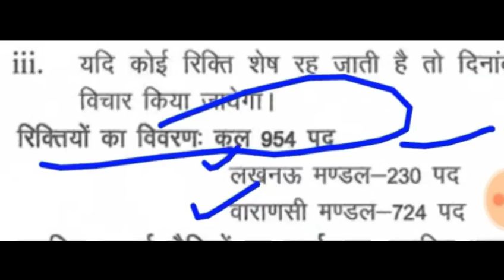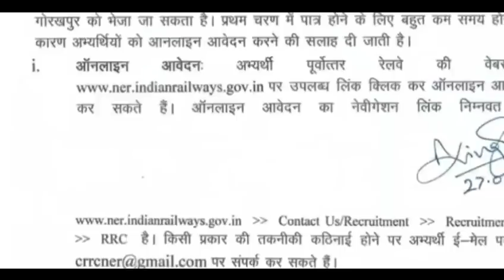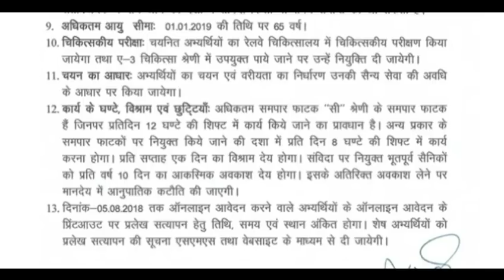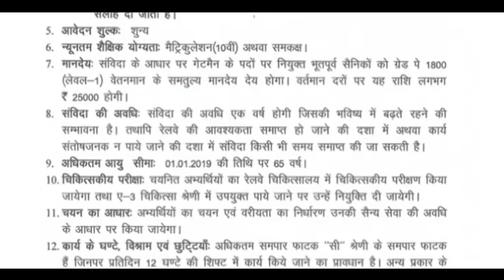रेलवे में आई सीधी भर्ती 2018 // गैटमैन नौकरी रेलवे // indian railway exam //railway direct bharti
Ex.army,